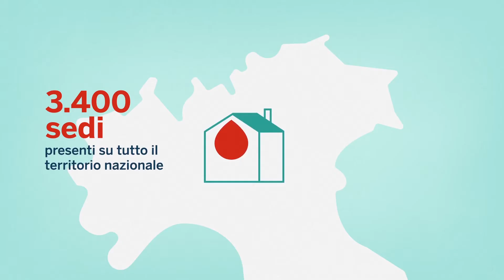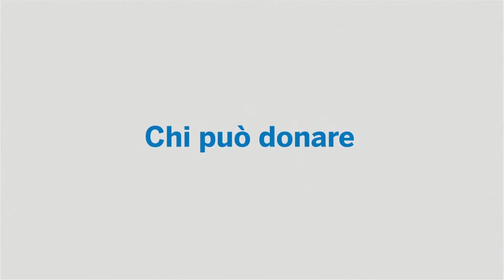Avis Marche - Il Cuore Pulsante del Volontariato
L’Avis ha davvero bisogno di poche presentazioni.
L’associazione più grande di donatori di sangue in Italia si occupa da quasi 100 anni di garantire un’adeguata disponibilità di sangue a tutti coloro che ne abbiano la necessità.
Oltre a fondarsi sulla generosità dei donatori pone alle sue basi la partecipazione volontaria.
Avis anche nelle Marche è davvero ben radicata.

Nonostante le forti radici, l’Avis è in costante ricerca di nuovi donatori.

Da una parte è molto semplice diventare donatore, dall’altra ci sono paletti che servono a garantire qualità nelle donazioni e sicurezza.

Per avvicinare i giovani all’associazione l’Avis parte addirittura dalle scuole elementari!